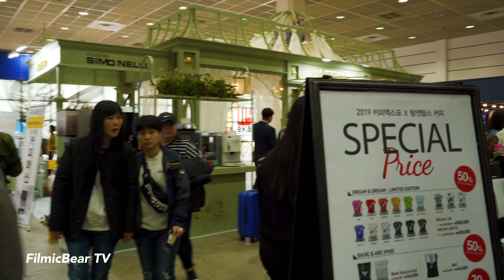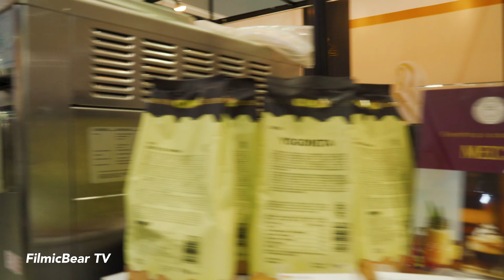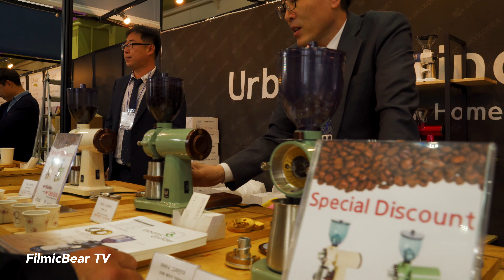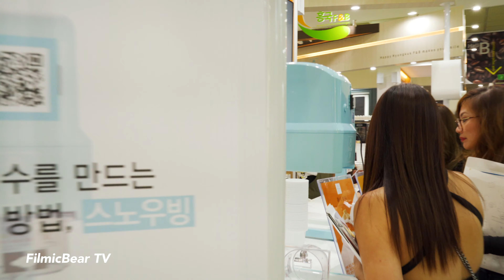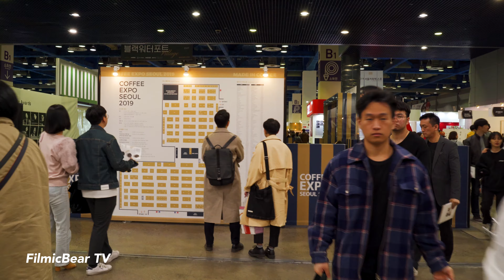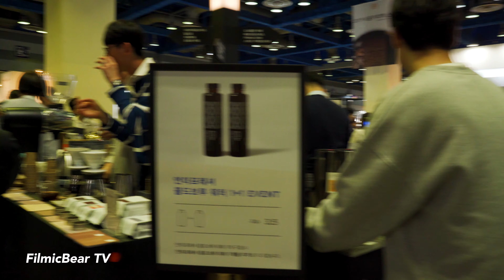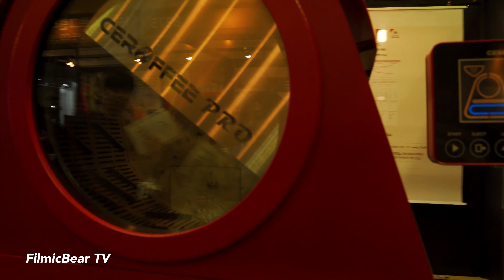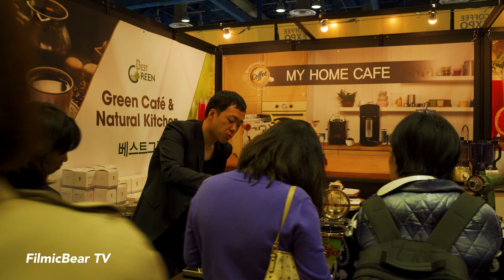🎧 【4K】 Korea, Seoul Coffee Expo 2019 (Корея,Сеул,韓國,徐菀) / 서울커피엑스포2019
The Seoul Coffee Expo was held on the first floor of COEX.
The event, as its name says, is mainly about coffee, and machines or items related to cafes.
You can taste coffee such as drip coffee, Americano, and espresso. And you can see roasting coffee, green bean, roasting machine, beverage machine and so on.
It is the biggest coffee-related event in Korea.

※Headphone Recommended🎧

When you see and hear this video, you feel the sound of wind and water and the vibrations to walk.

• Equipment📷
Camera: A7M3 (A7iii)
Lens: Tamron 28-75
Gimbal: Moza Aircross
Sync Mic: External binaural System
Grading&Edit: Adobe Premiere Pro CC